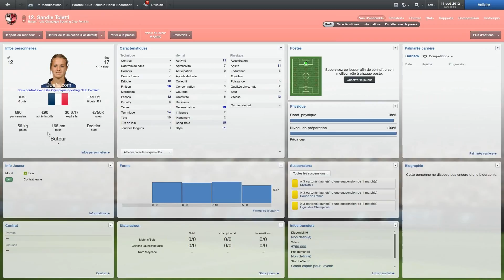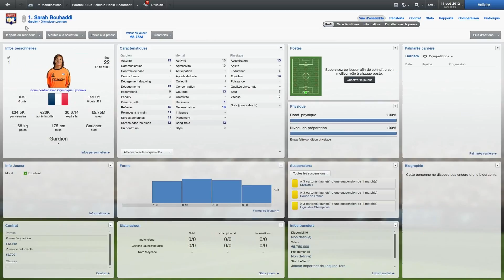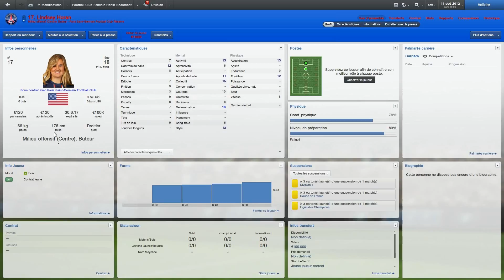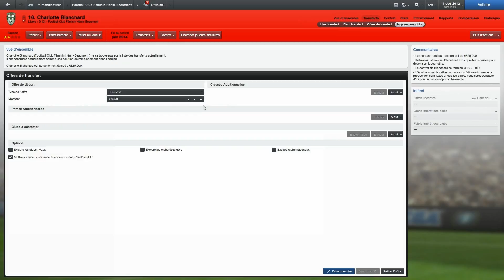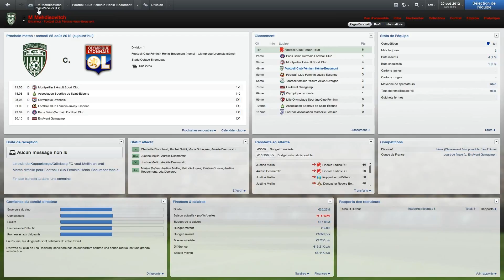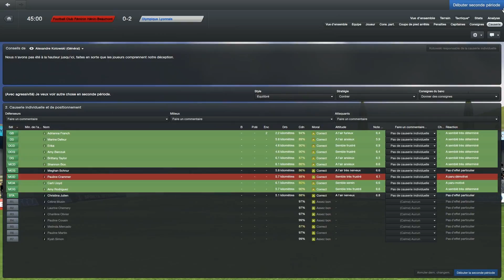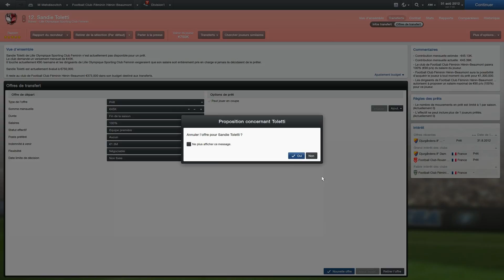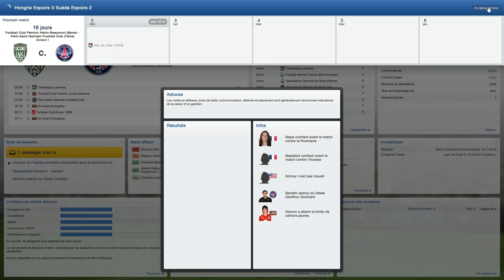FM 2013 Les Ch'ti à la conquête de la D1 : #1 Des débuts délicats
Aujourd'hui lancement une nouvelle série avec le FCF Hénin-Beaumont sur Football Manager 2013